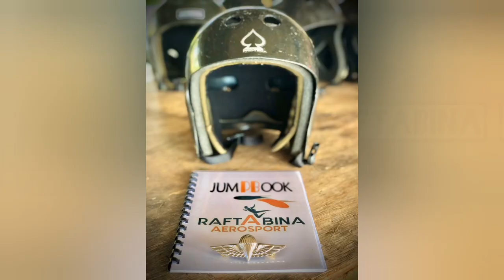RAFTABINA AEROSPORT | Ram Air Static | SkyDive | Penguatkuasa DBKL | Tekah Airport-Taiping Perak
Terjunan ram air static oleh penguatkuasa DBKL,sempena sambutan hari penguatkuasa ke 51,anjuran kelab sukan RAFTABINA AEROSPORT
di lapangan Tekah Taiping Perak.